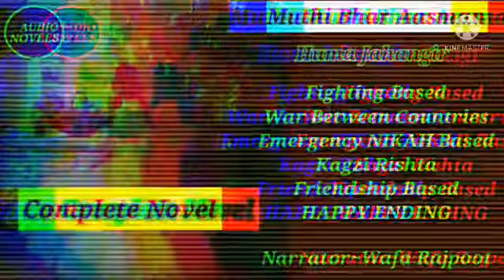Muthi Bhar Asman | Complete Rude Hero Based Novel | War Between Countries | Emergency Nikah Based